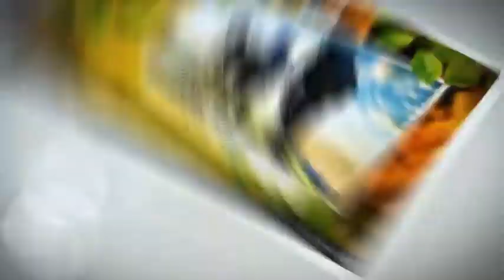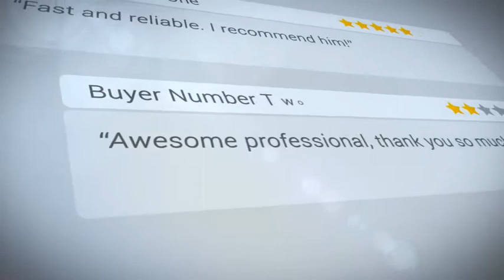It´s All Marketing